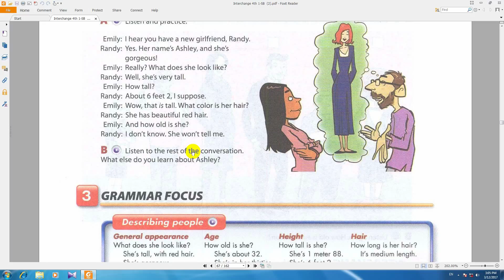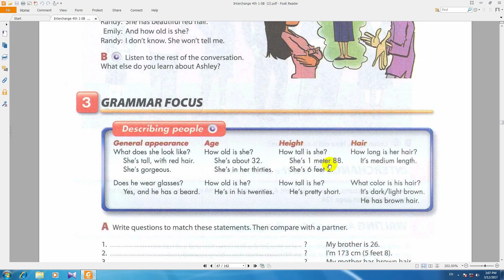آموزش انگلیسی به فارسی انترچنج کتاب دوم درس126